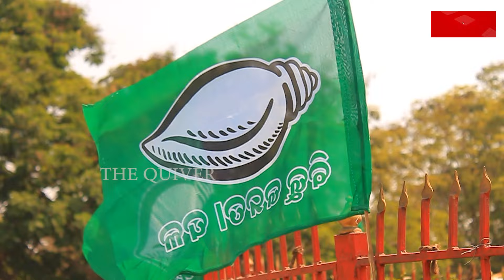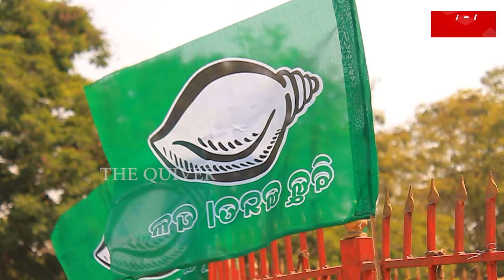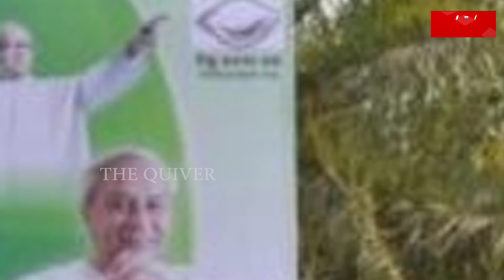ବସାଇଥିଲେ ହଟେଇଦେଲେ | The Quiver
ବିଜେଡିର ପୁରୁଖାମାନେ ଜାଣିଗଲେ ତାଙ୍କ କ୍ଷମତା । ବିଜୁଙ୍କ ବିନା କେହି ବି ସୁରକ୍ଷିତ ନୁହନ୍ତି ତାହା ଏବେ ବୁଝିଗଲେ ବିଜେଡିର ୟଙ୍ଗ୍ ଟିମ୍ । ବିଜୁଙ୍କ ସ୍ୱପ୍ନକୁ ଭୁଲି ଯାଇଥିଲେ । ନବୀନଙ୍କ ସ୍ୱପ୍ନକୁ ଆଣିଲେ । ବିଜୁଙ୍କ ସ୍ୱପ୍ନର ଓଡ଼ିଶାକୁ କାଟି ଦେଇ ଆଣିଥିଲେ ନବୀନ ଓଡ଼ିଶା । ହେଲେ କିଛିଦିନ ଭିତରେ ଜାଣିଗଲେ ଏହାର ସ୍ଥିତି । ଓଡ଼ିଶା ବାସୀ ବିଜୁଙ୍କୁ ଭଲ ପାଆନ୍ତି । ବିଜୁଙ୍କ ସହ ତାଙ୍କର ଭାବଗତ ସମ୍ପର୍କ ରହିଛି । ହେଲେ ନବୀନଙ୍କ ସହ ସେମିତି କିଛି ନାହିଁ । ନବୀନ ବିଜୁଙ୍କ ନାମକୁ ନେଇ ରାଜନୀତି କରୁଛନ୍ତି । ବିଜୁଙ୍କ ପ୍ରତି ଥିବା ଭଲପାଇବାରୁ ଭୋଟ ନେଇ ନବୀନ ବାରମ୍ବାର ମୁଖ୍ୟମନ୍ତ୍ରୀ ହେଉଛନ୍ତି । ସେହି ବିଜୁଙ୍କୁ ବିଜେଡିର କରିତକର୍ମାମାନେ ହଟାଇ ଦେଲେ । ପୋଷ୍ଟରରେ ରହିଲେନି ବିଜୁ । କାର୍ଯ୍ୟକ୍ରମରୁ ବି ହଟିଲେ । ବିଜୁଙ୍କ ସ୍ୱପ୍ନ ଆସିଲାନି । ନବୀନଙ୍କ ସ୍ୱପ୍ନ ଦେଖାଇଲା ବିଜେଡି ।